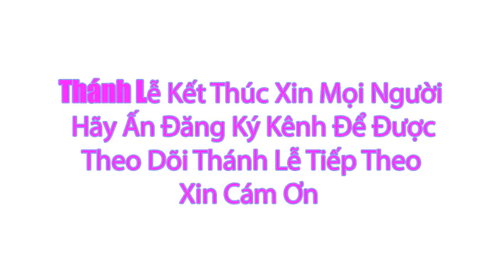Thánh lễ Trực Tuyến Hôm Nay Thứ Nam Tuần XIII .Thường Niên Ngày 6/7/2023 Trưc Tiếp Thánh Lễ